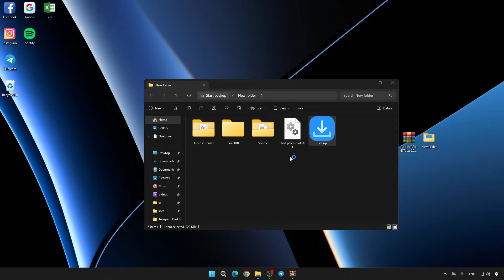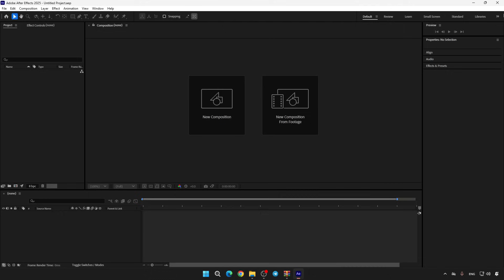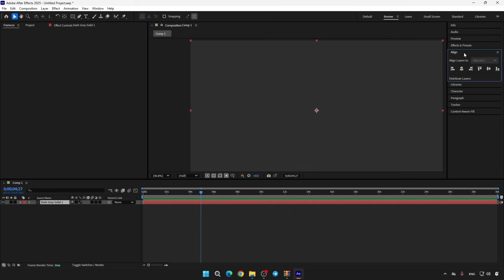Free Course: How to Use After Effects Beginners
Hello everyone! Today in this video I will show you how to use After Effects

What we will need for training:
2. Download plugins and add-ons for better operation of After Effects
3. Watch my video clip